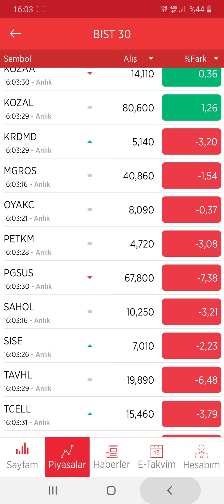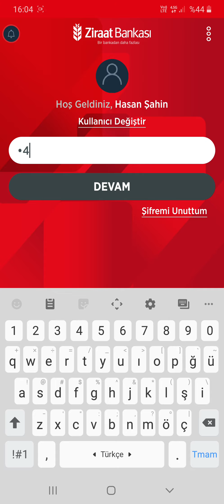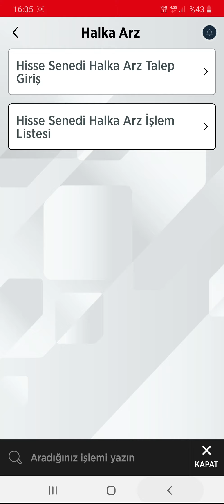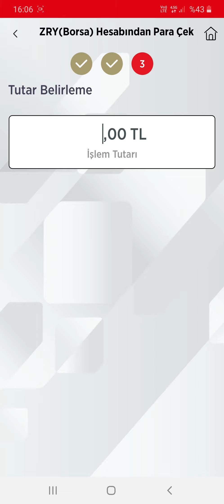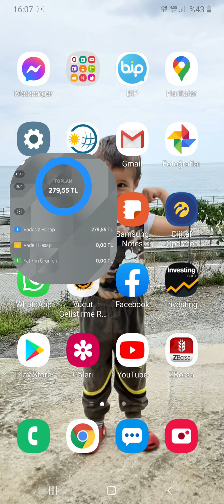ZBorsa para Çekme Para Yatırma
zborsa üzerinden para çekme ve para yatırma işlemi, ziraat bankası üzerinden halka arz talebi